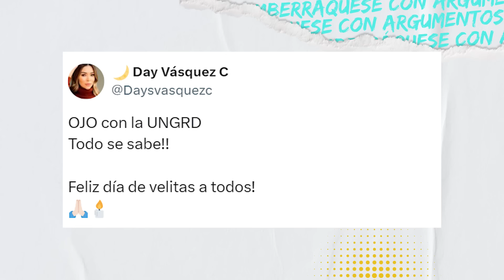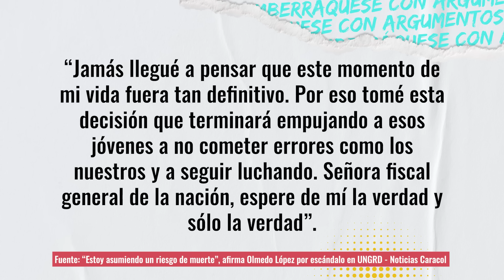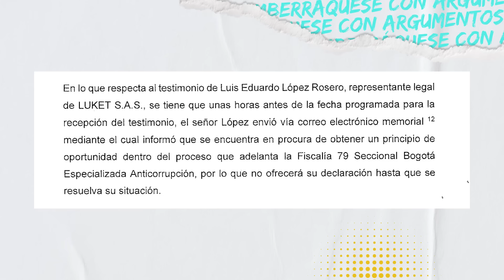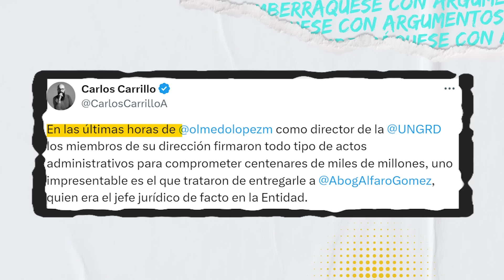El peor ESCÁNDALO de corrupción del Gobierno | La Pulla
Estamos ASQUEADAS con el escándalo de los carrotanques en La Guajira. Aquí les contamos quiénes estarían detrás de ese millonario contrato y los otros líos de corrupción que ya se están destapando en la UNGRD.